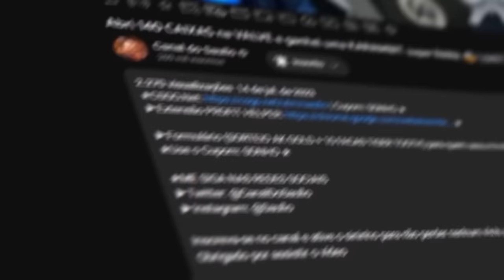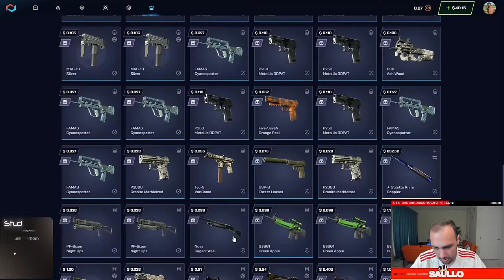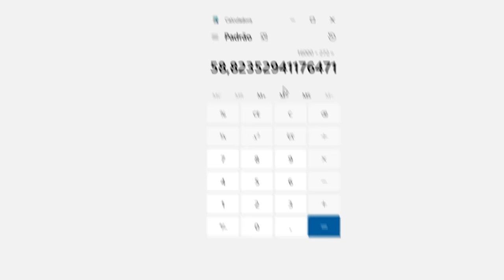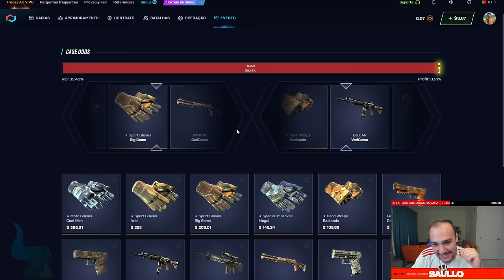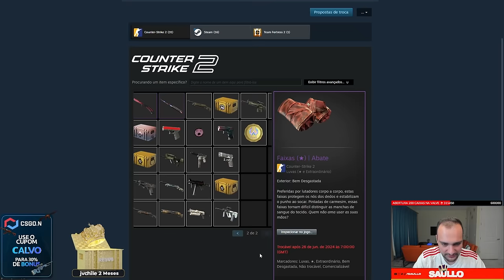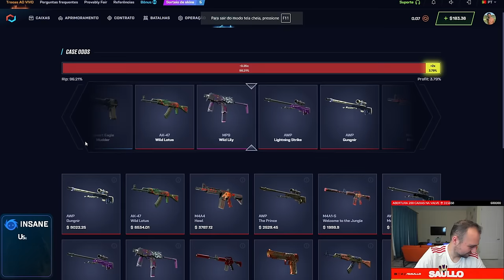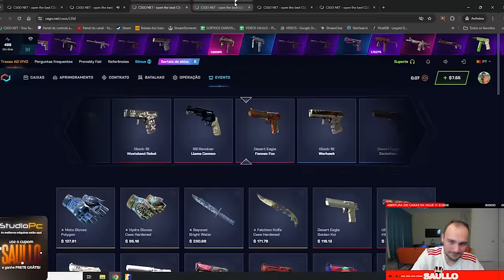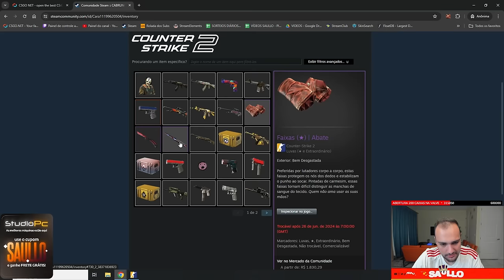Inacreditável... Ele depositou $50 e ganhou R$18.000,00 em SKINS abrindo CAIXAS de $1